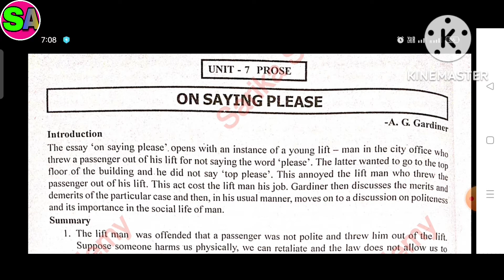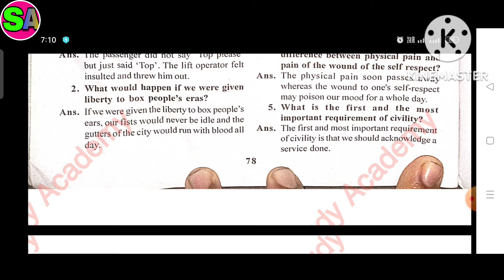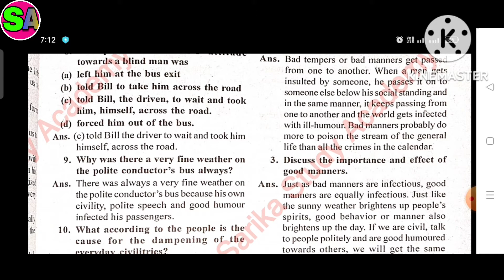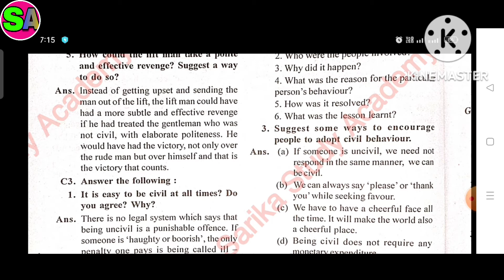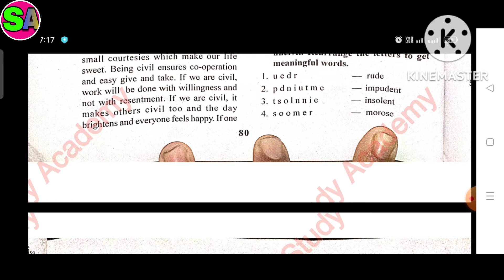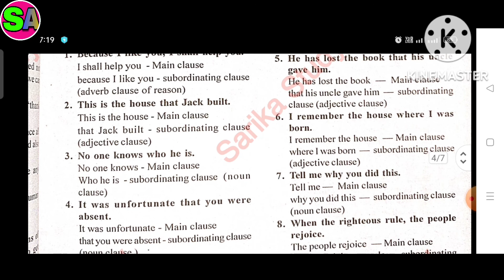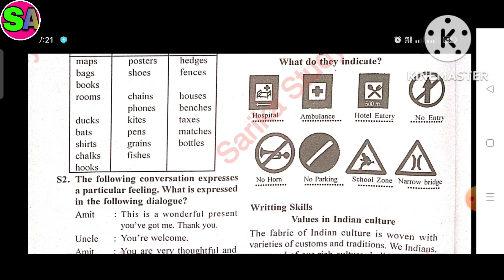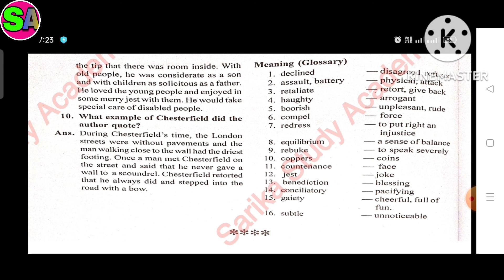Class 9 English fl SEM 2 unit 7 prose On Saying Please textbook exercise solution Karnataka Board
Class_9_English_first_language_unit7_prose_On_Saying_Please 𝚔𝚊𝚛𝚗𝚊𝚝𝚊𝚔𝚊 _𝚜𝚝𝚊𝚝𝚎_board
CBSE/GSEB/NCERT/KTBS grade :- class 9 KSEB subject English first language book :- English book for semester 2:- Unit 7 Prose  On Saying Please  Easy explanation in for other grades and subject study material. kindly visit and subscribe our channel Sarika study academy.
class9_English_fl_textbook_solution_On_Saying_Please gujaratboardsolution class1to10std.questionsandanswers In this video i explained English first language unit 7 Prose On Saying Please textbook so i hope you under stand the explanation and question and answers i hope this video help for your learning If you like than subscribe to my channel and hit the bell icon. .
 Also music credit to : Kinemaster music office music

 Class 9 Karnataka State board English first language playlist links